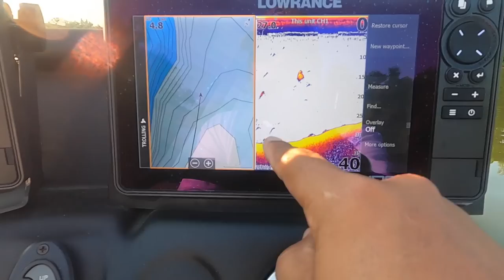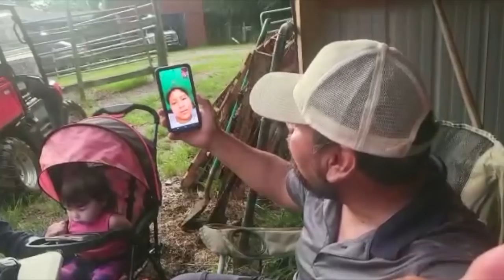La Mejor Pesca de Bagres y Cocina